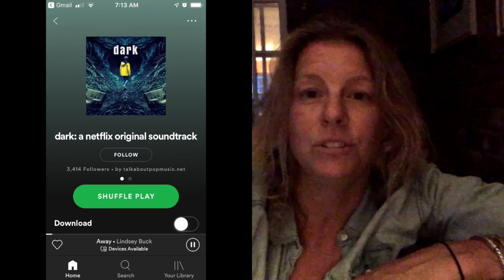Check Out This DARK Playlist! | Lindsey Buck VLOG | Episode 218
OMG this playlist is sooooooo goooood, and it isn't actually all that dark!
It’s a moody mix of dream-pop, alt-rock, electronica and familiar 80s favorites, inspired by the Netflix original series, Dark. Our song AWAY has been selected for this playlist alongside Lorde, Lana Del Rey, Milky Chance, Florence + The Machine, Flock of Seagulls and Tears for Fears. You have GOT to give this a listen!!! Thank you Talk About Pop Music for including us on this super popular playlist! We are loving it, and we are honored!